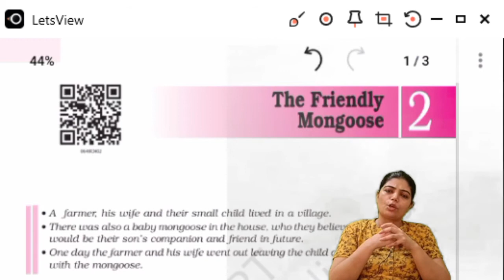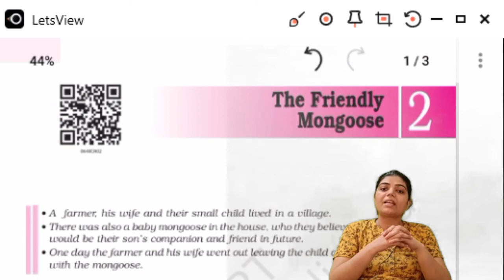Unit 2 ”The Friendly Mongoose” | English (A Pact with the Sun) Class 6th NCERT | Explain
In this video - Schoolzy Tutor will explain to you class 6th, subject English, chapter name "The Friendly Mongoose”. Schoolzy is India's first online school where you can see all subject videos of class 6th to 12th as well as will do assignments and quiz for making your learning strengths.

. Watch All Video's free from 6th to 12th classes
. Subjective and Objective Exam Preparation of each class
. Limited students